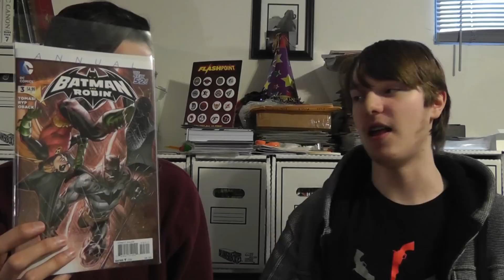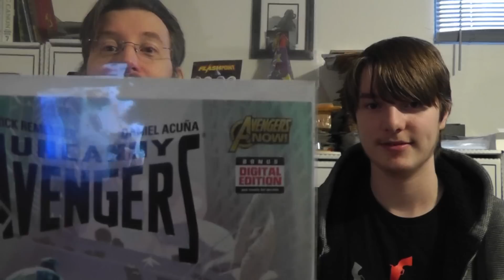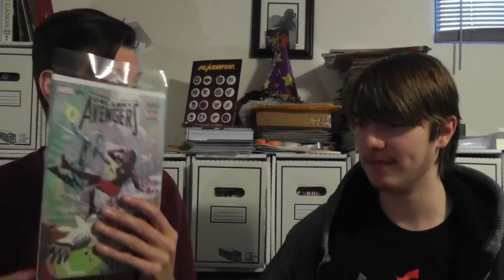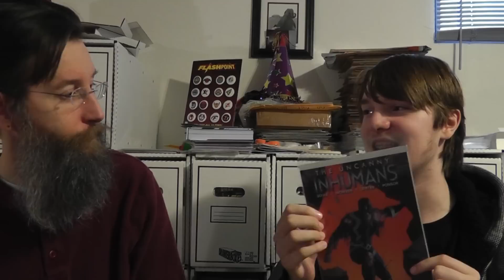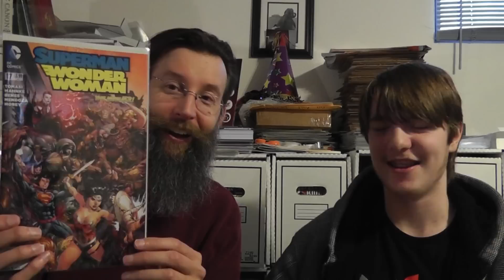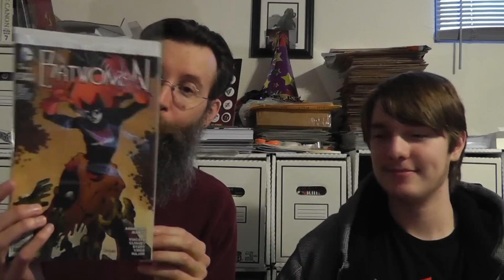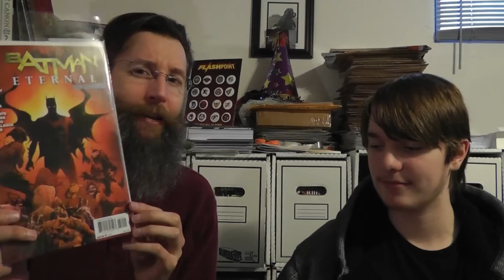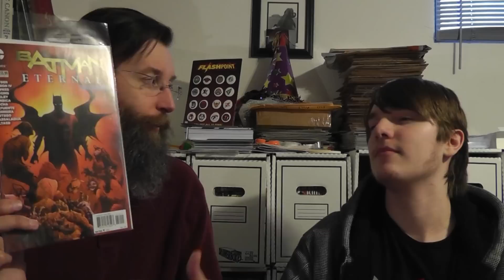Monster Comic Reviews #133: Little bit of everything.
We talk about the books we read for the 1st of April, 2015. Maybe heavy spoilers in here. Which is normal for us but maybe even more this time!